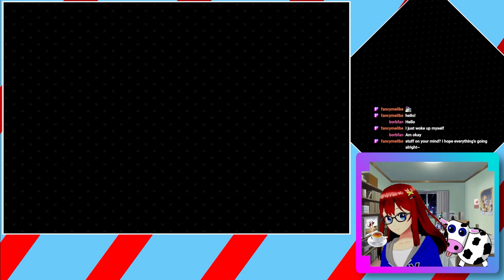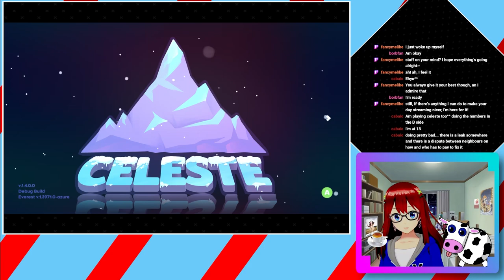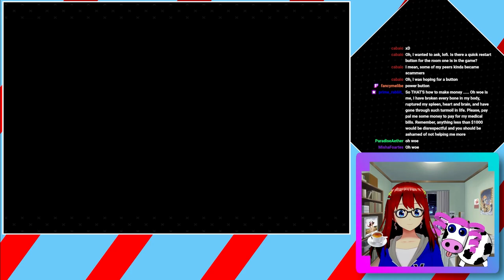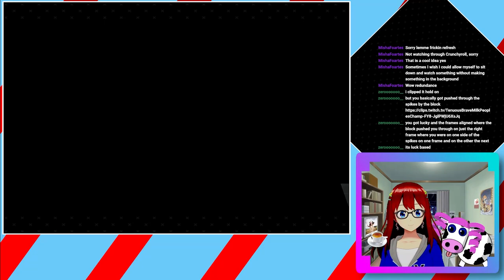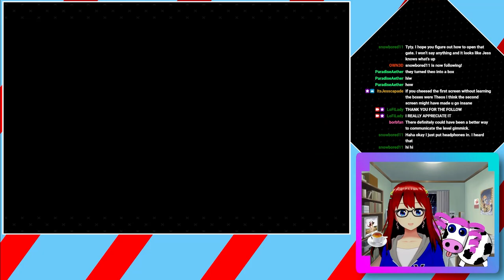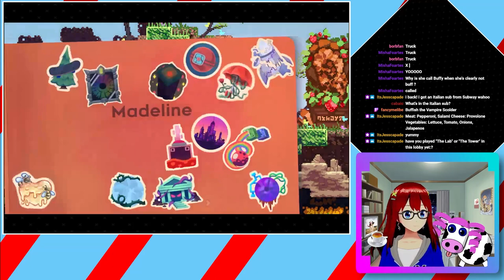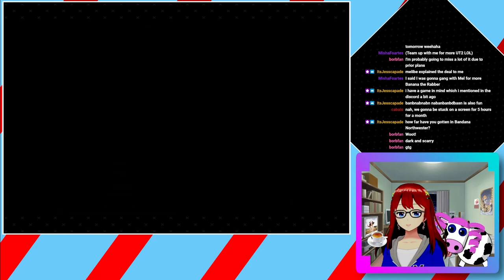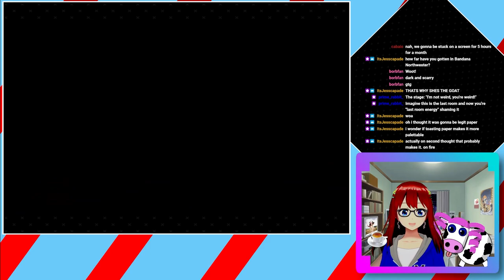Flip-Rhythm Dream Time!! | Celeste: Strawberry Jam || May 20, 2023